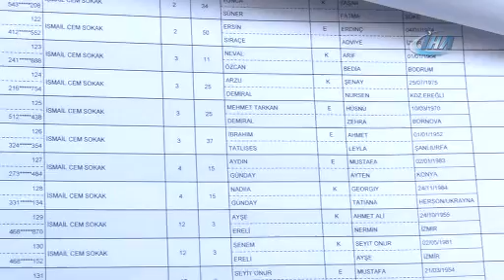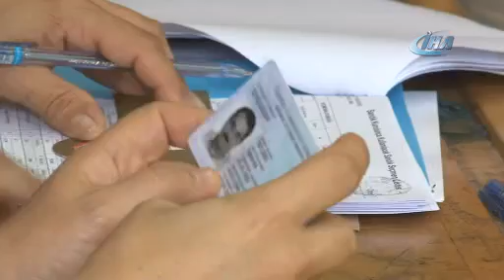İbrahim Tatlıses Oyunu Kullandı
Seçimlerde İzmir’de oy kullanan ünlü türkücü İbrahim Tatlıses, “Ben gönüllerin vekiliyim” dedi.